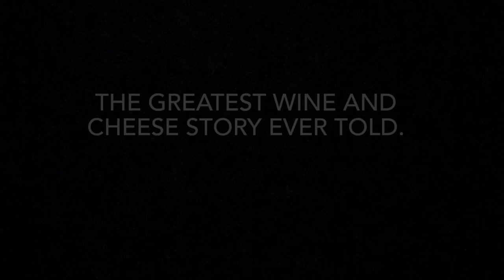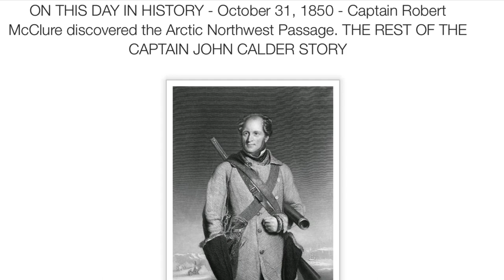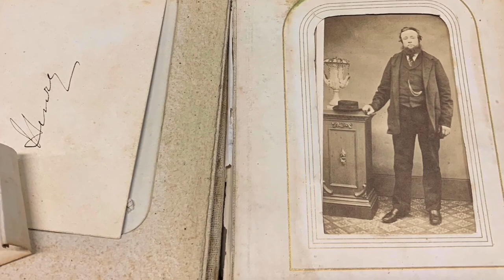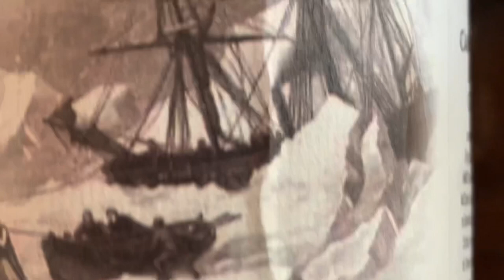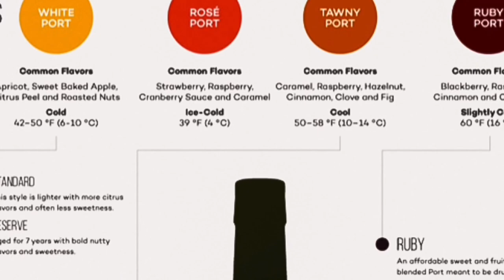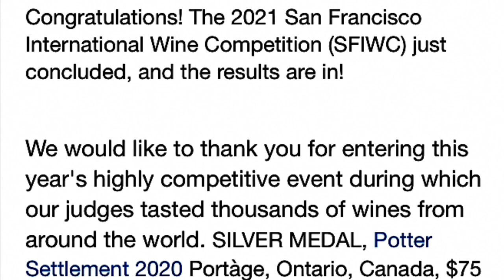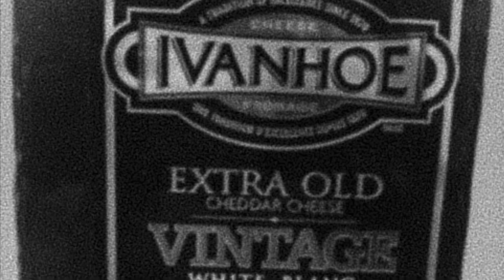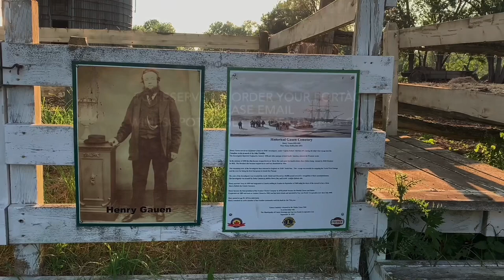Portáge: The Greatest Wine & Cheese Story Ever Told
An accidental discovery in an area barn of the 19th Century diaries of Henry Gauen, the founder of the Ivanhoe Cheese Factory, reveals a 170 year old secret to a local winery where Port wine was frozen and then maderized in “The Land of the Midnight Sun” during the man’s 3 year imprisonment in Canada’s High Arctic during the McClure Expedition in 1850. The story begins in small town, Ontario Canada and ends in the Oval Office of the President of the United States.
     The Potter Settlement Artisan Winery is pleased to present this little known story and resurrect this beverage from the forgotten histories of our ancestors.
Portàge fortified wine is produced in very small batches.